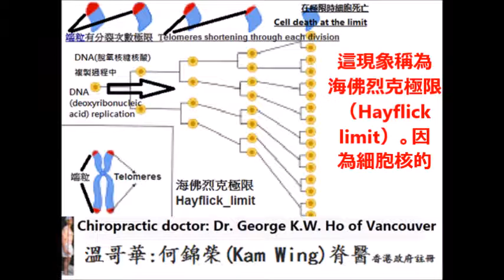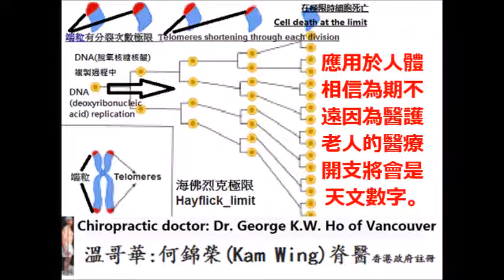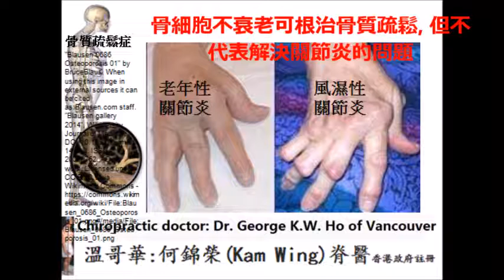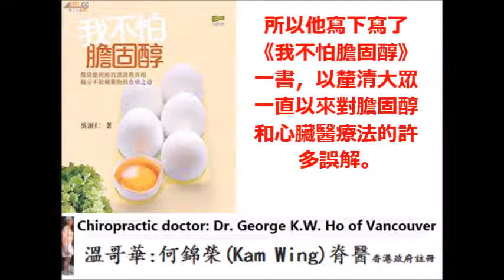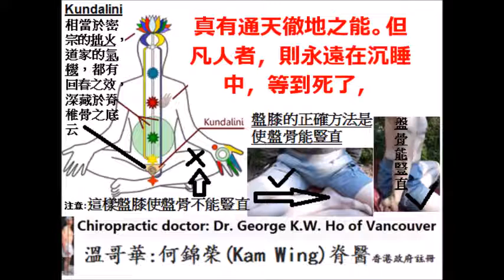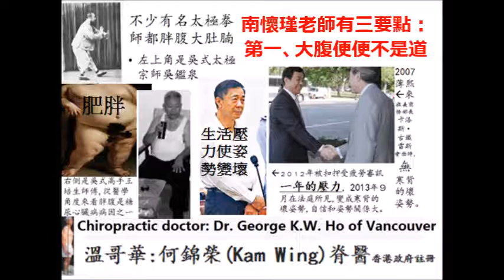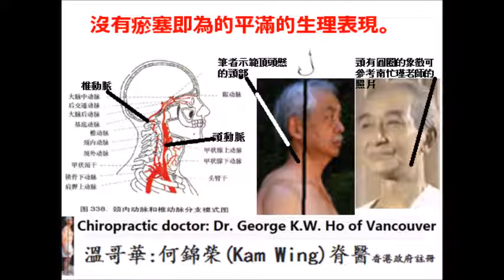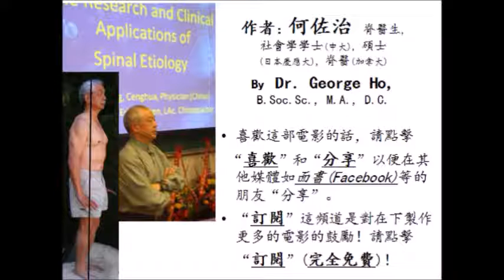(粵語)中西結合回春法 3 斯坦福大學的細胞回春醫學突破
中西結合回春法  3
斯坦福大學的細胞回春之
醫學突破和其隱含著的意義
by Dr. George Ho

2015年美國斯坦福大學宣佈突破這極限。斯坦福大學醫學院，Stanford University School of Medicine的科學家Helen Blau海倫•布勞發現一個新的方法可以快速有效地 提高人類細胞端粒的長度，使細胞年輕化，可不停地生長不會死亡。這意味著因細胞老化的疾病如血管老化的心臟病，造骨細胞老化的骨質疏鬆症等都可以根治。
但現階段只在細胞層面成功，應用於人體相信為期不遠，因為醫護老人的醫療開支將會是天文數字。
任何使人老而彌堅的方法包括上述美國斯坦福大學的突破是開源節流的解決人口老化一石二鳥方法。
私營醫藥商和公營政府保健機構都一定大力發展。但細胞不衰老會衍生其他問題。骨細胞不衰老可根治骨質疏鬆, 但不代表解決關節炎的問題，例如現代的生活方式使人肥胖，姿態差，影響生活質素，又例如一些醫療法是不可逆轉的，因心肌梗塞而通波仔植入心血管的支架是不能再取出體外的，所以在這過度的期間，都要好好保養身體，減肥,改善姿態，避免那些不可逆轉的醫療法。
吳澍仁脊醫生的親身經驗因冠狀心動脈痙攣（不是瘀塞）引起的短暫心絞痛。兩位香港的心臟專科醫生都建議通波仔手術，吳醫生專程去請教美國一位心臟專科研究者才知道 他的冠狀心動脈痙攣只要服阿斯匹零即可控制。所以他寫下寫了《我不怕膽固醇》一書，以釐清大眾一直以來對膽固醇和心臟醫療法的許多誤解。
打開這寶庫之一例是南懷瑾老師的‹靜坐修道與長生不老›。書中所說的長生不老是基於能否用靜坐法發動深藏於脊椎骨之底的氣機。上述美國斯坦福大學的突破使有活力的生命大大延長，很有利這樣的靜坐修道與長生不老修煉。

 具體來說靜坐修道與長生不老，南懷瑾老師有三要點： 第一、大腹便便不是道，

   第二喉輪(即咽喉和喉管頂部，在瑜珈被稱為受用輪) 喉受用輪左右脈通暢者，外形的顯現，從頭頸的圓滿狀態，和左右兩大動脈管的平滿，以及頸有圓圈的象徵

   第三盤腿，氣脈真正通了以後是怎樣的境界呢？兩腿盤著，不但不想下來，渾身軟化了，與虛空合一，輕靈得很，舒服無比。筆者雖然未到此境界，但颜回所說的：“墮肢体，…離形去知…此謂坐忘。”《庄子•大宗師》墮肢体的不感覺身體的存在坐忘境界，筆者是親身証得了。
南懷瑾老師（1918－2012）活了94歲，假如他有上述美國斯坦福大學的突破的幫助多活數十年的話，是否可以發動氣機而長生不老？他沒有我們地幸運，沒有機會遇上美國斯坦福大學的突破，但他留下了很多具體的靜坐修煉法。要學是不難的，但要練成就要講時間和耐性了。
至於怎樣知道自己的健康情況，南懷瑾老師有以下見解：    舉凡身體的變化，慾念的澄清，飲食的調理，氣候的變化等，處處都是學問，都要留意。古代的大善知識們，不論道家、佛家，都是通醫理。修持功夫高，他們都是從自己身體上體會出來的，也是從自己心地法門中體會出來的。不是靠書本讀來。一個人一生幾十年，老實講，沒有那麼多時間和精力去讀許多書，只要心地的寶庫一打開了，就都會懂的。《如何修證佛法》

 具體來說： 第一、大腹便便不是道，打坐姿勢不對坐久了，腰椎的地方會向後面彎起來，肚子自然會大出來了，此時下面兩條腿的氣脈就走不通了(152-157答問青壯年參禪者)，如果修成一個大肚子，那五臟六腑都出了問題，都不對了。所以真正的修行，工夫真到正統的定境，身材自然變成很像佛像似的標準身材。這個時候想偏、歪、彎都不會了，內在自然很清楚的，有一點不準確都要改正。

   第二喉輪(受用輪)左右脈通暢者，外形的顯現，從頭頸的圓滿狀態，和左右兩大動脈管的平滿，以及頸有圓圈的象徵，可以得知，否則，盡是誤人誤己的空談毫無實義。(158靜坐修道與長生不老)頸有圓圈的象徵可參考南忙瑾老師一些照片。左右兩大動脈管沒有瘀塞即為的平滿。